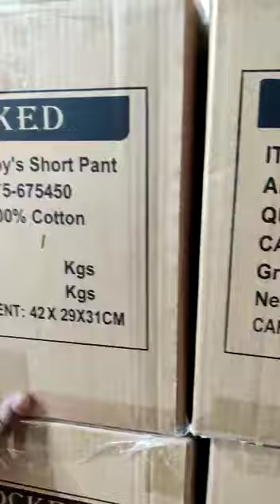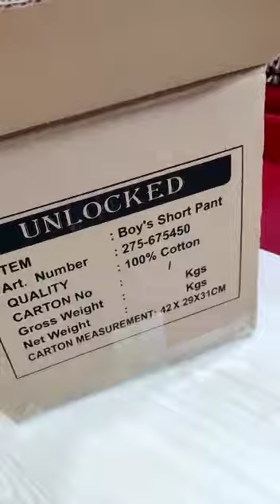Boys Teri Short Pant Available